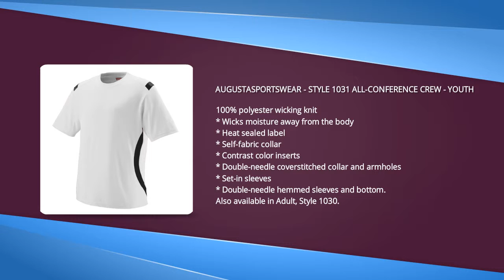AUGUSTA 1031 ALL-CONFERENCE CREW - YOUTH BASEBALL -Bulk Discounts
Free Sports Designs, Call 404-JERSEYS , Fast Turnaround, We Can Do Your Custom Jerseys When No One Else Can, Customized For Your Team Or League